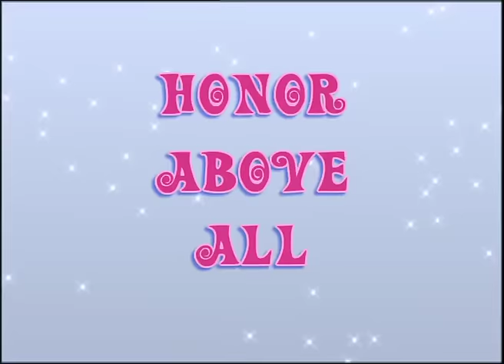Winx Club - Season 1 Episode 15 - Honor Above All - [FULL EPISODE]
A pending test by Professor WizGiz worries the Winx Club. Bloom accidentally finds the answers to the test.